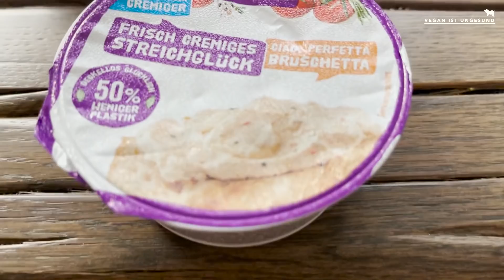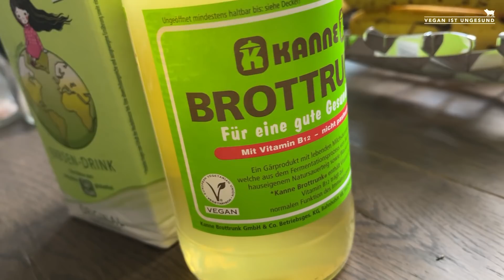Das ekelhafteste Produkt aller Zeiten - Vegane Hass Produkte #4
Aljosha Das ekelhafteste vegane Produkt aller Zeiten haben wir sehr unerwartet in diesem Video getestet. Ohne Witz, kurz vorm Übergeben. Das Gute ist, so müsst ihr die Produkte nicht mehr testen...

Hier findet ihr alle Informationen zum Video

Bei Fragen, gerne in die Comments.

Fühlt euch gegruschelt,
Gordon & Aljosha